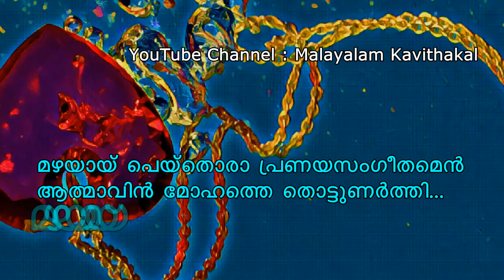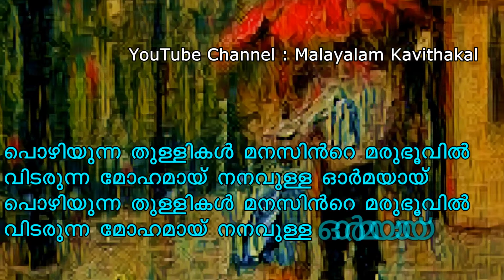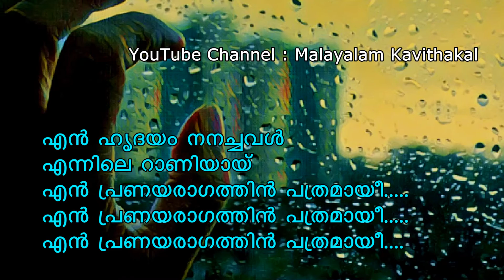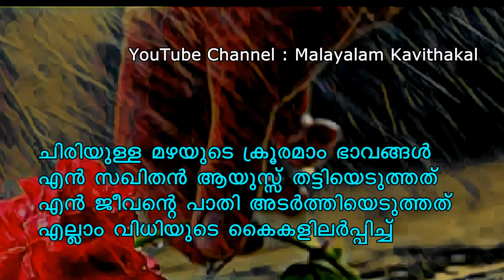Mazhayai kavitha with Lyrics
കവിത : Mazhayai | മഴയായ്
രചന : Rajeesh Oottur,Rajeesh Kurumbathur ()
ആലാപനം : Chengannur Srikumar,Prasad kappad,Sinov raj ()

Please check the below 11 Playlists for Malayalam Kavitha